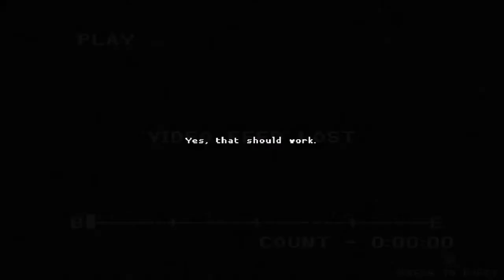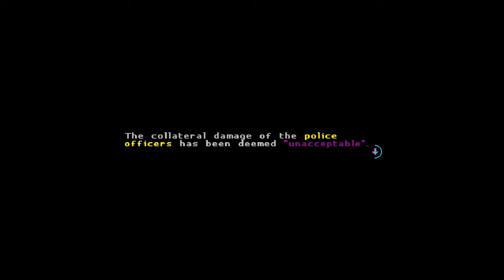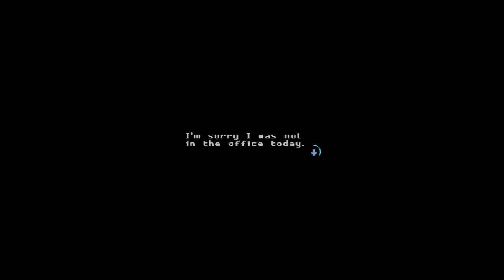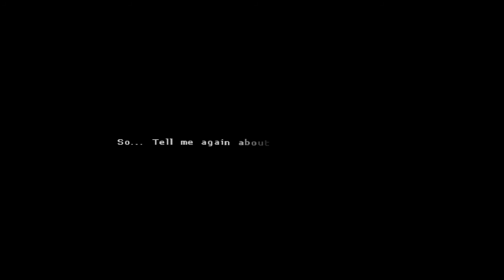Katana ZERO - Bölüm 3 | Aşırı Rus Arkadaş ile Uğraş ve Shakespare Yapan Maskeler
Kusura bakmayın kendimi oyuna kaptırmışım, ne kadar süre geçtiğini fark edemedim. Benim için baya sürükleyici ve eğlenceli bir video oldu. Umarım sizin içinde olmuştur.

*OLASI SPOİLER* (Videoda rahatsız edici olabilecek sahne bulunmaktadır.)

Sahnelerden birinde bir karakter öbürüne işkence yaparken görülüyor. İşkence 12:35'te başlıyor, 14:55'te bitiyor.